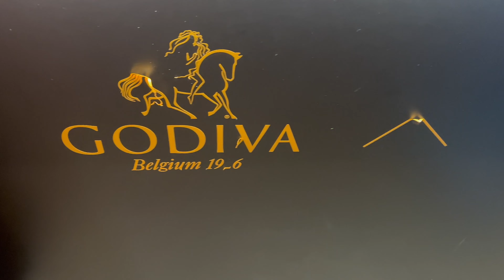関西から日帰りで行けるスキー場 福井県 スキージャム勝山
10年ぶりにスキーへやってきました。もちろんのように筋肉の衰えに愕然(￣∀￣)。
それでも雪山は最高に美しく、雪遊びはやめられない。筋トレしなきゃなKOTO sanです。

0:00 オープニング
1:01 滑るまでの様子
3:22 ゲレンデ
5:31 滑る
6:40 ランチ
6:45 夕焼けとゲレンデ
7:22 ゴディバ
7:39 エンディング